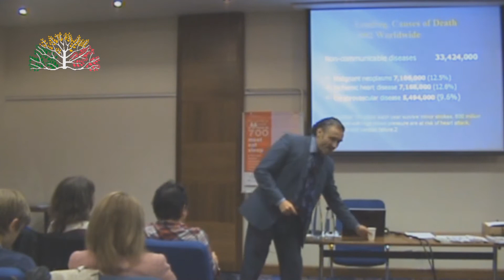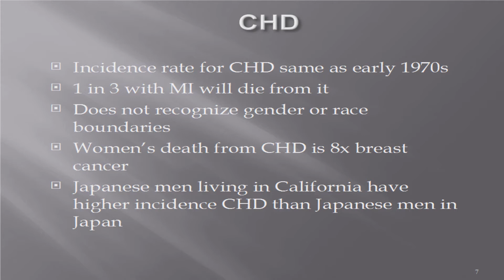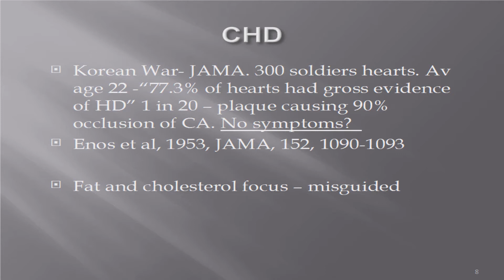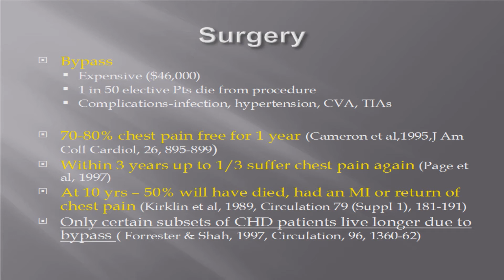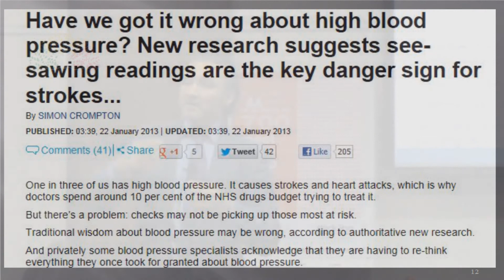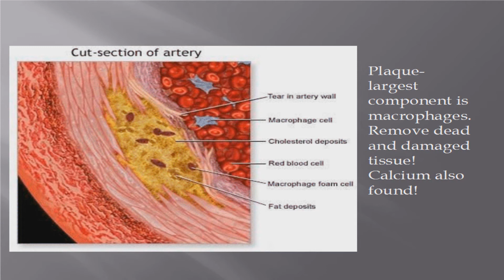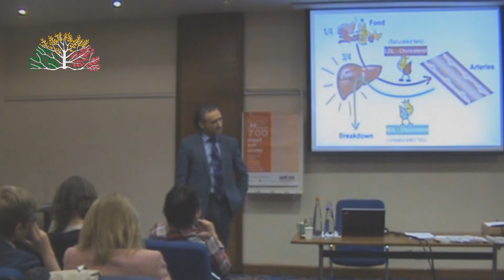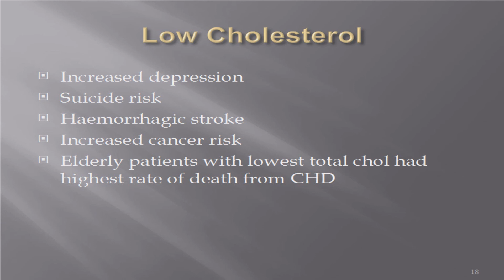What Doctors Will Not Tell You - Part 1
What Doctors Won't Tell You - A Lecture by Dr Eccles BSc MBBS MRCP PhD, March 2013, London. Dr Eccles provides a full account on the real function of cholesterol, vitamin D3, L-Arginine and other important nutrients with regard to cardiovascular health. He introduces the audience to new findings and contributes a broader review on the causes of heart disease. His innovative approach appeals to both laymen and medical professionals.